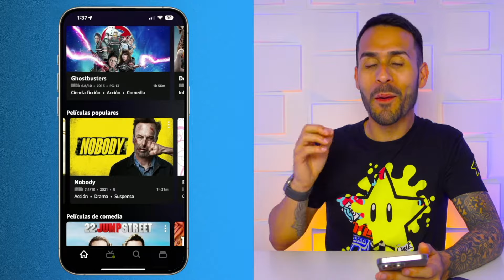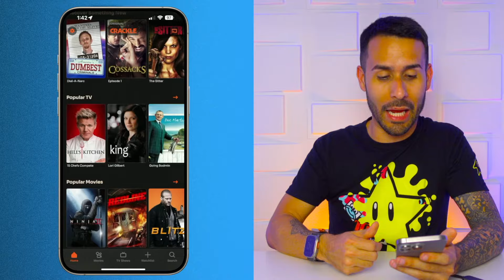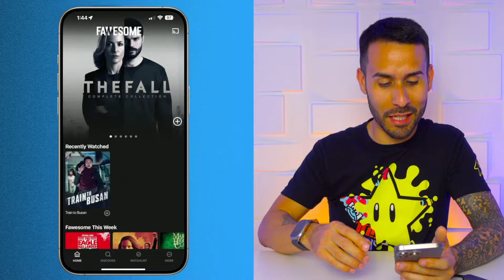🎬 Cómo ver películas GRATIS! - 6 MEJORES APLICACIONES! (2024)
En este video te enseño 6 aplicaciones y servicios que puedes usar para ver películas de forma gratuita en tu iPhone, iPad, computadora o teléfono con Android. Lo bueno de estos servicios es que ofrecen películas constantemente y van cambiándolas para que puedan ver nuevas películas constantemente.

0:00 - Intro
0:40 - Freevee
2:09 - Pluto TV
3:02 - Crackle
4:02 - Fawesome
5:07 - Tubi
6:26 - YouTube